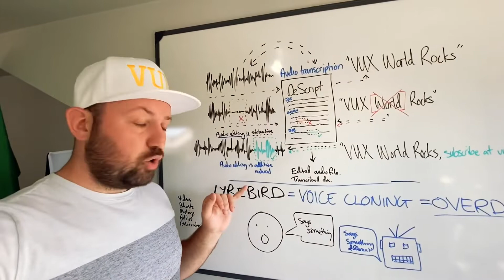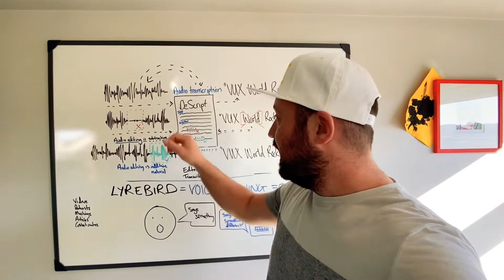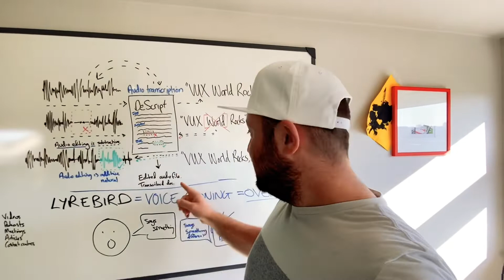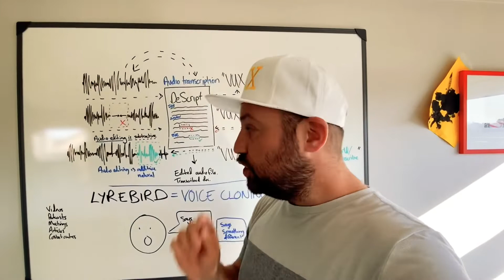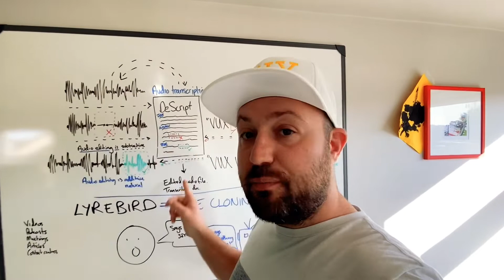The most innovative use of voice technology I’ve seen so far | VUX World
What Descript did with Lyrebird AI might be the most innovative use of voicetech I’ve ever seen.

Descript is a transcription service. A very good transcription service, but a transcription service nonetheless.

You provide it with a spoken word audio sample: a podcast recording, a video, a meeting, and it’ll transcribe it for you pretty accurately.

You’ve always been able to edit the transcript and see those edits effect the audio sample. If you remove a few words here and there, it’ll delete them from the audio and vice versa if you edit the audio.

But editing is always subtractive. Taking bits out is easy. What about if you wanted to add something in?

Lyrebird rose to fame by being able to accurately clone people’s voices and generate a texttospeech synthetic voice from as little as 1 minute of sample audio.

Descript acquired Lyrebird in 2019 and has now rolled out Overdub, a feature that let’s you type edits into your transcript and, using Lyrebird tech, it’ll generate a synthetic voice of the person speaking, then add the words you’ve added into the original audio sample.

That means that not only can you create transcripts from audio, you can also generate audio from transcripts!